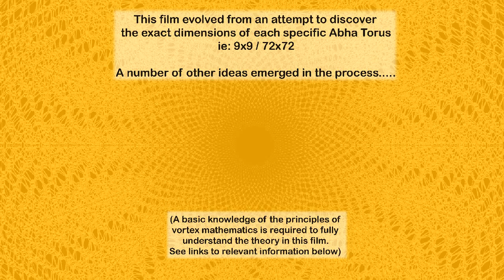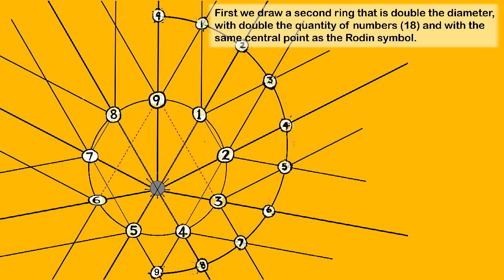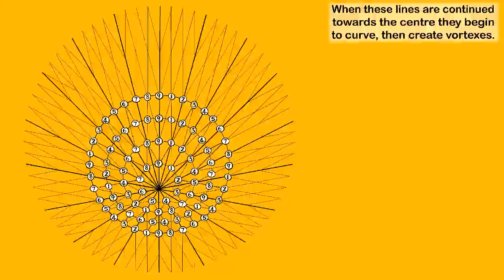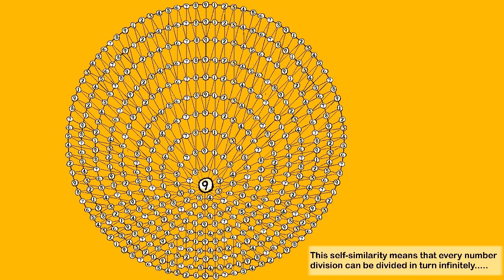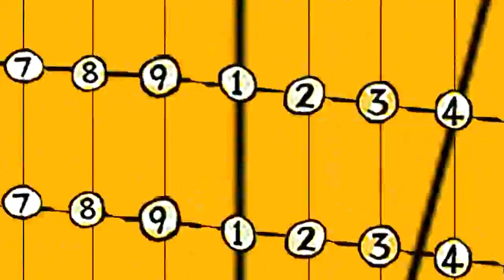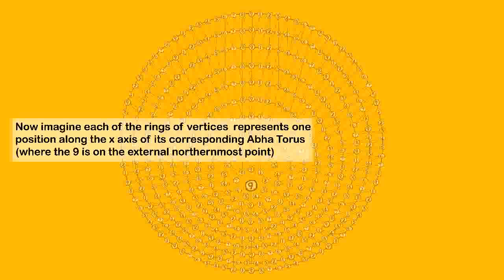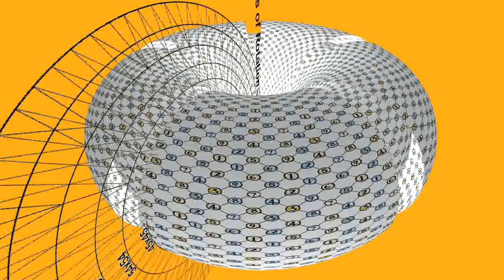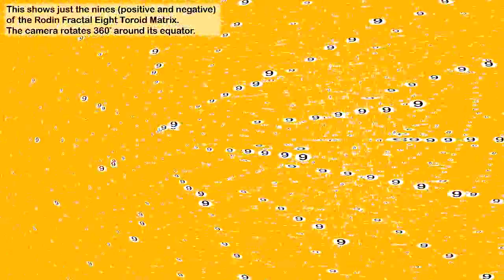RODIN FRACTAL EIGHT ABHA TORI MATRIX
Ideas concerning the geometry of vortex maths from an artists perspective.
You will probably need to know a bit about the basics of vortex maths to get to grips with some of the ideas. See links below for info.

*I have attempted to answer the question: What should the exact proportions of specific abha tori such as 9x9 or 36x36 be?

*I wanted to visualise the actual fractal qualities of the Rodin Symbol, and how this connects to the Abha Torus.

*shows a glimpse of the structural properties of the mathematical eight tori fractal matrix. More to follow.

*If the ideas presented are valid, it sets the scene for making a very specific coil array.
If they are incorrect it's back to the drawing board...

KEY NOTES:
1. THE FRACTALS CENTRE: Primal Point of Unity / Circle Centre? My choice of the "primal point" as the centre is firstly intuitive. However it fits with a number of other elements of the expanded geometry such as the scaling of intensity of numbers from the outside of the 8 tori matrix to the centre. Secondly even though the south of the 2d fractal Rodin Symbol is compressed the nines retain a consistent distance from each other through all north to south. I welcome discussion on this. I have tried placing the centre in the centre of the circle and the number allignments still seem to fit.

2. AXIS OF ROTATION FOR TORI. To some people selection of the edge of the 9th ring (81x81) as the axis point might seem arbitrary. Again it was kind of intuitive regarding the geometry of the whole fractal. It positions the complete infinite Rodin number matrix between an infinite zero (ie the ring described by the rotation of the central Primal point on the 2D fractal) and an infinite 9. This infinite 9 is compressed at the centre of the tori matrix, and then expands to encompass the everything outside the tori matrix. We then have 3 very unique infinities.

3. NORTH / SOUTH ALLIGNMENT. When alligned correctly the eight tori have a distinct North and South line through which the 9's travel in straight lines, to each side of this line they curve away. The final piece of 3D footage should demonstrate this but its not as clear as the original film. This took 16 hrs to render 4 seconds! Therefore I need a much better comp to deal with the visualising the energising of the number circuits.

4. NUMBER ALLIGNMENTS IN 3D TORI MATRIX. If we imagine slicing the 8 tori matrix in a variety of places through the x axis we will only see the fractal map I have drawn when slicing exactly through north.

5. GAP SPACE TORI 3(27x27) + 6(54x54). Since making the film I have been thinking it is probably only a six torus matrix. If the fractal structure of the doubling circuit is to be continuous then the whole of the third and sixth tori acts as a gap space. This non-use of the 3rd (27x27) and 6th (54x54) circle of numbers in the doubling sequence can be seen around 3.20.

6. MAKING A COIL? Draw out the map yourself or I can send you a copy to get the exact proportions of each specific torus. I have another video about how to make any scale torus.

7. NOTHING NEW? I have seen none of this stuff before apart from the symbol and abha torus structure. Apologies if anyone thinks they have already done any of this. If so please share! When making the first image - I did keep saying to myself- surely someone has done this already!

LINKS:
introduction to vortex maths

Vortex factor correlating software research potential (see 2.50 in film)